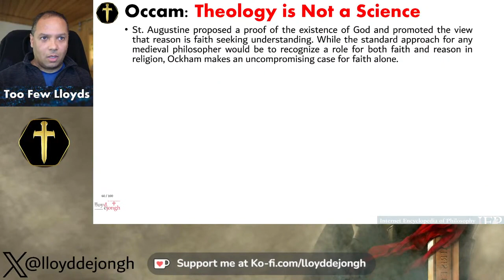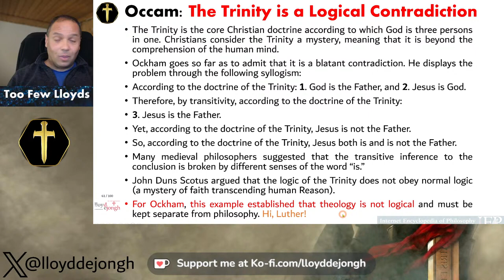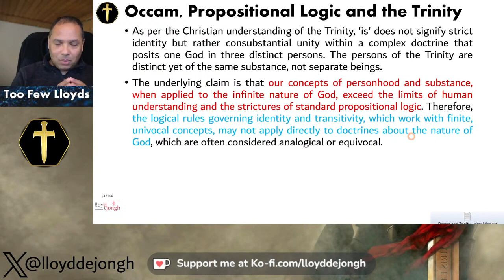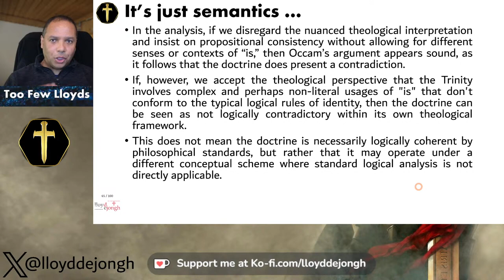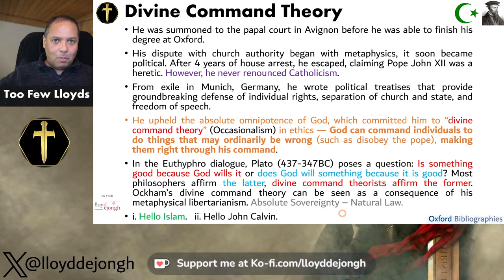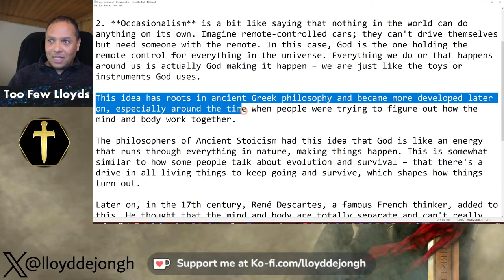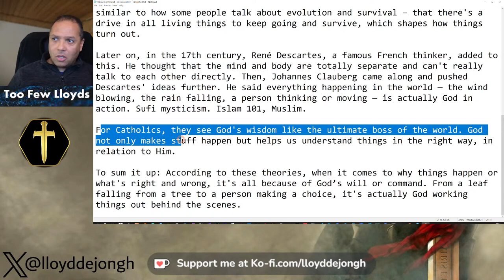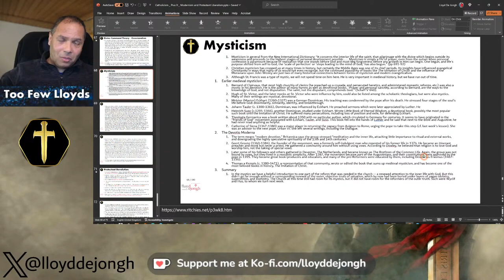Lloyd De Jongh (January 29, 2024) Pope Pius X: William of Ockham, Divine Command Theory.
Catch Lloyd De Jongh live in his own channel @LloydDeJongh